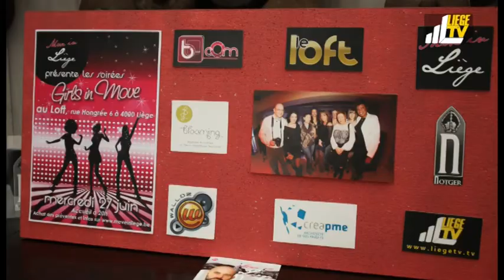Les vendredis du mardi 2 éme édition.mp4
Beaucoup de contacts, aussi bien entres nos invités, que même parfois avec les autres personnes présentes au Notger!

N'oublions pas en passant quelques interviews filmées par Liège TV qui seront accessibles tout bientôt et cerise sur le gâteau cette fois, "Blooming" nous a gâté en offrant un super petit sac plein de "goodies" de beauté et a offert à toutes les dames désireuses de le faire une pose de vernis à ongle bio!!!